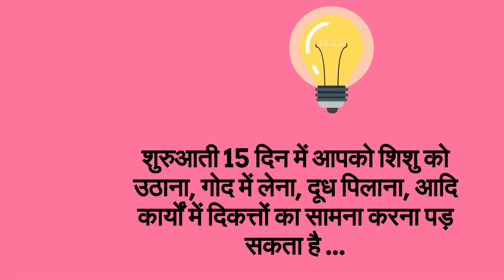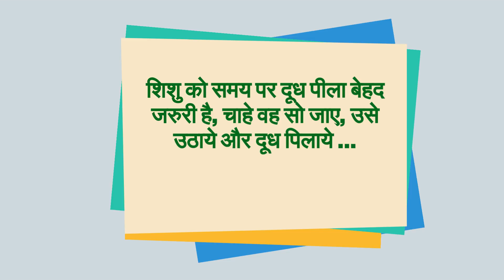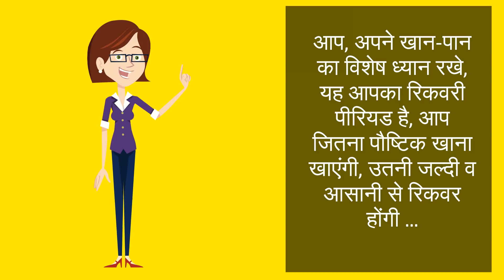डिलीवरी के बाद 15 दिनों तक कैसे करे अपनी व शिशु की देखभाल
डिलीवरी के बाद 15 दिनों तक कैसे करे अपनी व शिशु की देखभाल-- This video will show you how to care of baby and new mother after baby delivery.

 Amazon store

5. Changes during Fifth month of pregnancy in Hindi/ Changes in mother during fifth month of pregnancy
7. Fat melting weight loss Drinks/ lose weight in 15 days/15 दिन में आसानी से वजन घटाए
8. What are the 5 signs and symptoms of labor pain in hindi/ क्या है प्रसव के 5 संकेत
12. Development in Baby during Fourth month of Pregnancy in hindi/ चौथे माह में शिशु का विकास
13. How to do Pregnancy test at home in hindi/how do i know i am pregnant
14. What to do During ninth month of Pregnancy in Hindi/प्रेगनेंसी के नौवे माह में क्या करे
About my channel Womencorner:
Hello Beautiful,